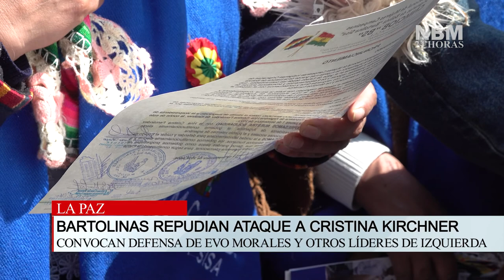Bartolinas repudian ataque a Cristina Kirchner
Bartolinas respaldan a la vicepresidenta de Argentina CristinaKichner y repudian supuesto intento de magnicidio contra la mandataria cuando ingresaba a su domicilio.

Sostienen que el hecho fue planificado y por ello convocan a defender a sus líderes de izquierda como EvoMorales y otros de la región sostuvo Flora Aguilar, ejecutiva de la Confederación Nacional de Mujeres "Bartolina Sisa".
La justicia argentina pide 12 años de cárcel para Cristina Fernández de Kirchner por corrupción.

La exmandataria está acusada de administración fraudulenta y de haber encabezado una asociación ilícita junto con su difunto marido, el expresidente Néstor Kirchner, durante los gobiernos de ambos (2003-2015).

Esta presuntamente se dedicaba a direccionar la obra pública en la provincia patagónica de Santa Cruz, que Néstor Kirchner gobernó durante más de una década antes de llegar a la presidencia y donde aún mantiene su residencia la vicepresidenta.

En su alegato final, el fiscal Diego Luciani aseguró que "se trató de la mayor maniobra de corrupción del país", y dijo que perjudicó al Estado por más de US$1.000 millones, dinero que pidió fuera decomisado de los bienes de los acusados en caso de ser condenados.